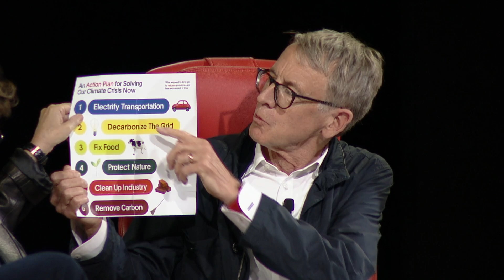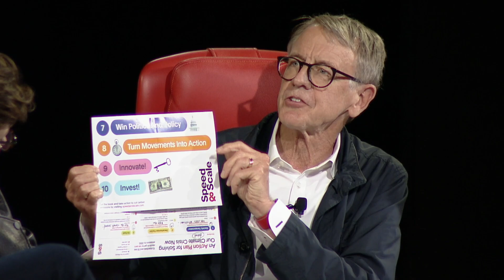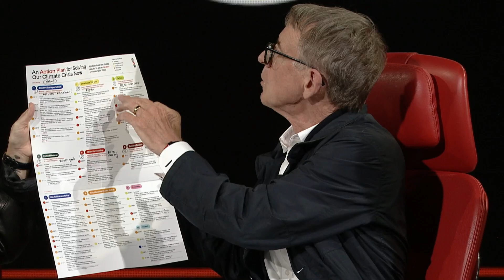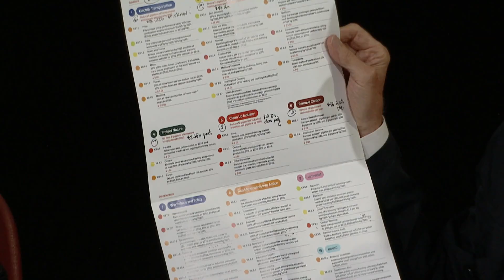Kleiner Perkins Chairman John Doerr and Congressman Ro Khanna | Full Interview | Code 2022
Kleiner Perkins Chairman John Doerr and Congressman Ro Khanna sit down with Kara Swisher and Platformer Editor Casey Newton at the 2022 Code Conference.
Corrections submitted by Speed & Scale:
At 8:49, John Doerr said, “The biggest area for gains—$30B of gains—is from de-carbonizing the grid.” It should be 21 gigatons of gains.

At 8:52, Doerr said, “There’s $19B of direct funding in the IRA that applies to that…” $19B should be $30B from the IRA (Inflation Reduction Act).